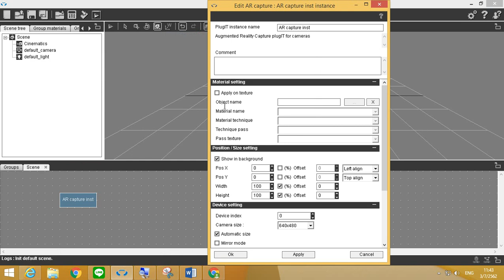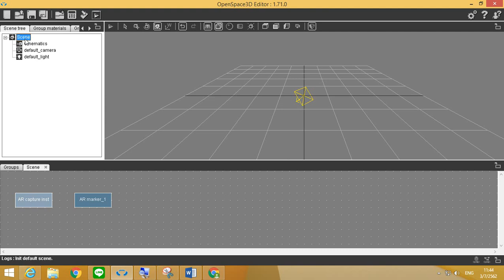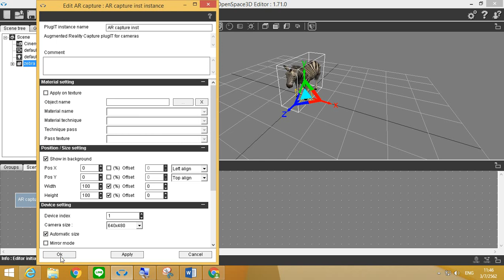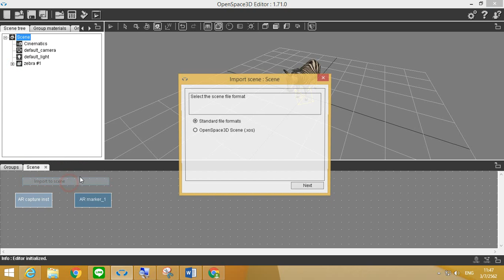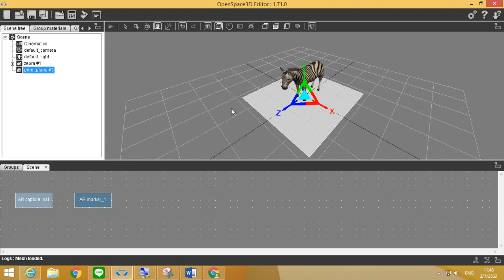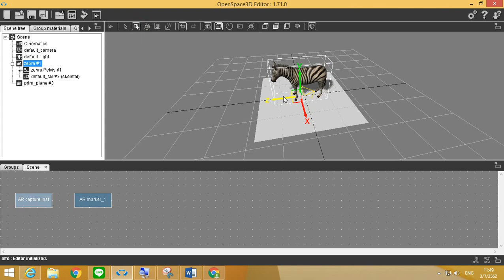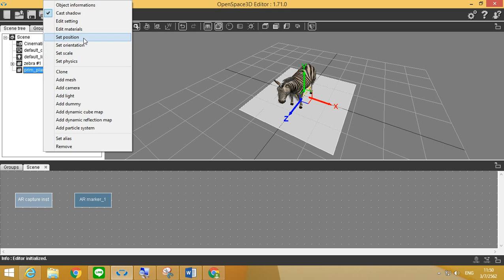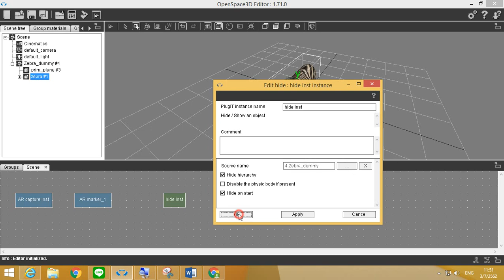Set Shadow method with OpenSpace3D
Set Shadow method with OpenSpace3D การกำหนดแสงเงาให้กับวัตถุ ในการแสดงผลบน Marker